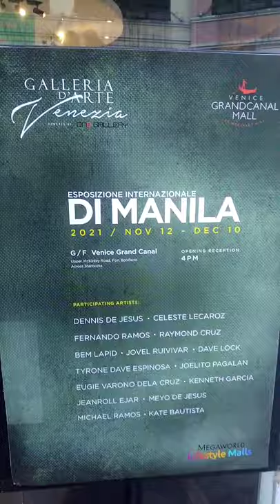grand mall canal